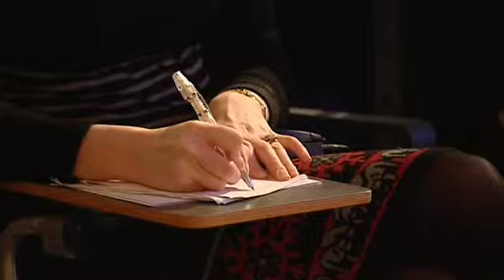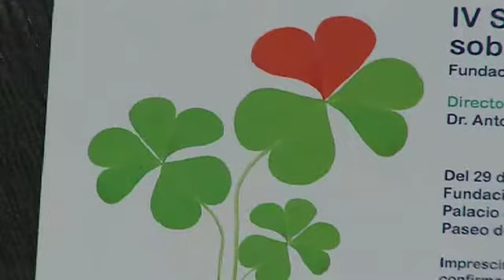Alimentos y salud cardiovascular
¿Hasta qué punto nos predisponenn los genes a sufrir problemas de corazón? ¿Cómo afecta lo que comemos a nuestra salud cardiovascular? Estas son algunas de las preguntas planteadas en el IV Simposio de Salud Cardiovascular organizado por la Fundación BBVA. Unas jornadas necesarias, puesto que las enfermedades cardiovasculares siguen siendo la primera causa de muerte en el mundo desarrollado.